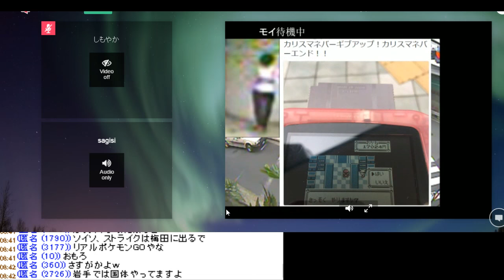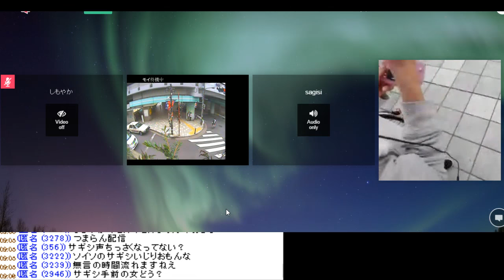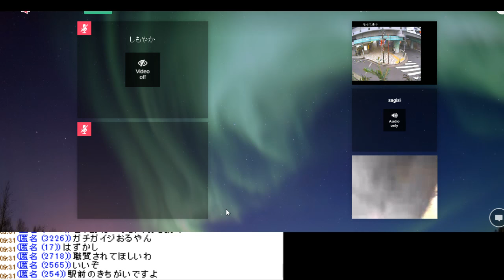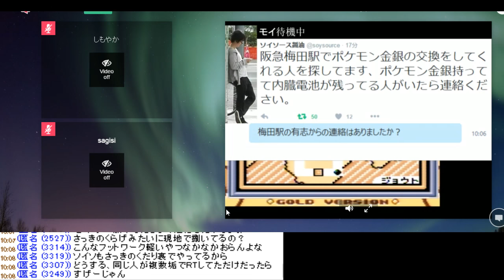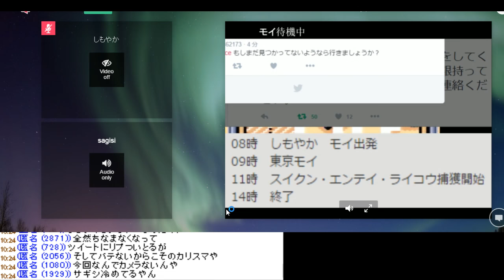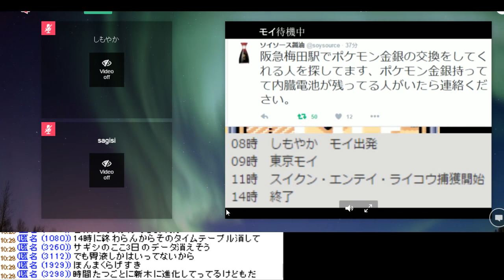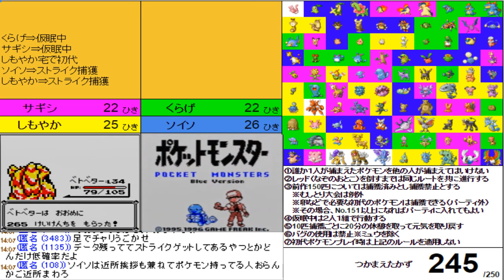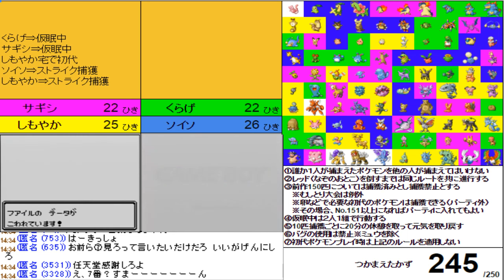(#12) ポケモン250匹集めるまで終われません!【金・銀】